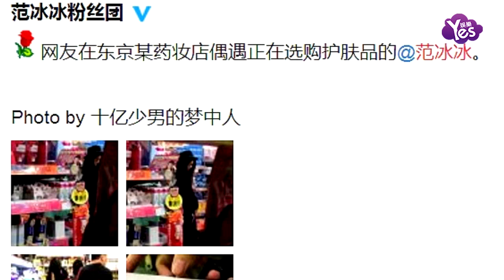【2年前】范冰冰李晨游東京 網友高呼真人很瘦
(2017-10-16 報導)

10月14日，有網友在東京的藥妝店偶遇范冰冰跟李晨，當時冰冰姐正在逛藥妝店，不知道是不是購買她最愛的面膜呢？這是李晨求婚成功之后，兩人首次出外旅遊，預支蜜月的節奏呀！